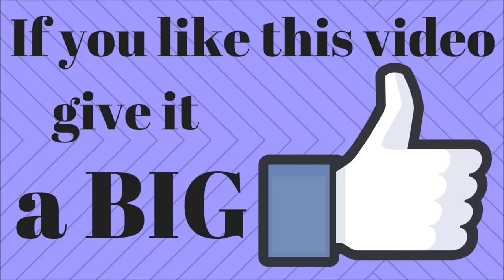Happily Ever After & Once Upon a Time Full Shows at Magic Kingdom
These shows are so amazing I had to share them in their entirety!  This was our first time seeing the Once Upon a Time projection show and the amazing Happily Ever After fireworks show at Magic Kingdom.  Both were wonderful.